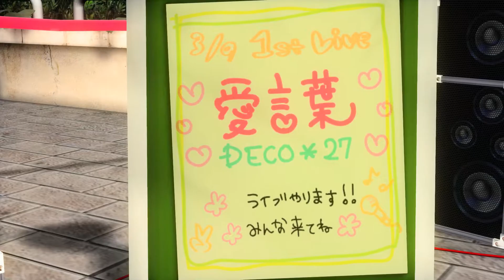【PDAFT PV】 「愛言葉」 // AIKOTOBA (Love Words) - DECO*27 [Subbed]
I am uploading a series of my favorite Vocaloid PVs ripped from Hatsune Miku: Project DIVA Arcade Future Tone. These videos are captured at 60 FPS while the game is running at an unlimited frame rate on very powerful hardware. This ensures the smoothest possible PV playback.